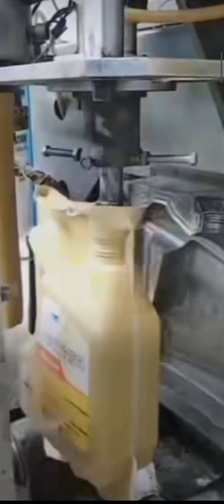Plastic Molding Process